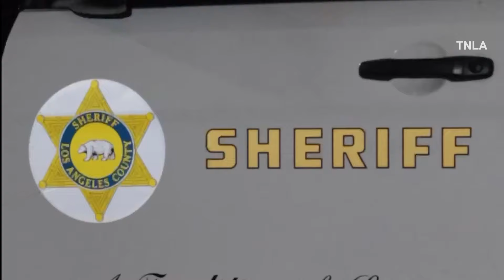Toddler Saved after being left on Boat - Marina Del Rey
A Toddler was Left on a boat In Marina Del Rey harbor near Marquesas Way, Good Samaritan called 911 when toddler was dangling over side of boat, LASD dive team initiated a rescue and brought the child into their custody, the parents were not located.